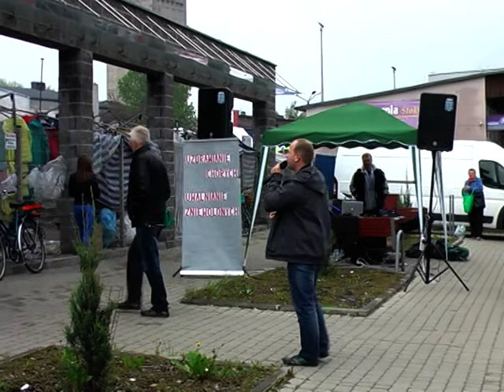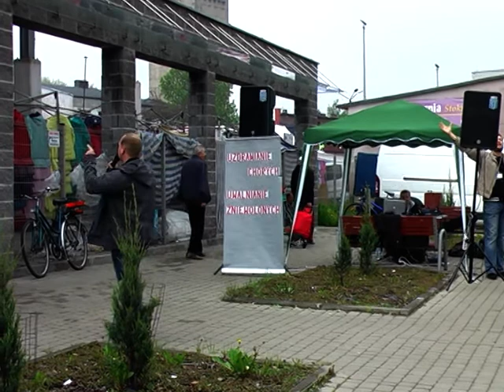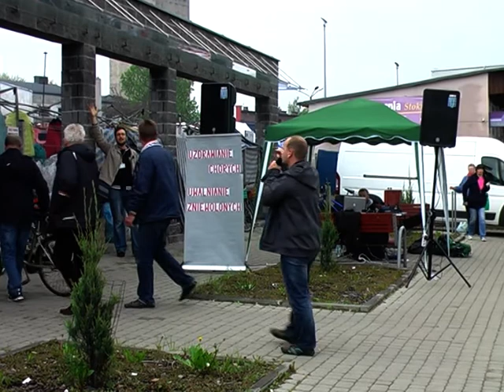K.B."OGIEŃ PRZEBUDZENIA"-EWANGELIZACJA ULICZNA:Mateusz Wnukowski(Knurów,13.05.2017)Cerońscy